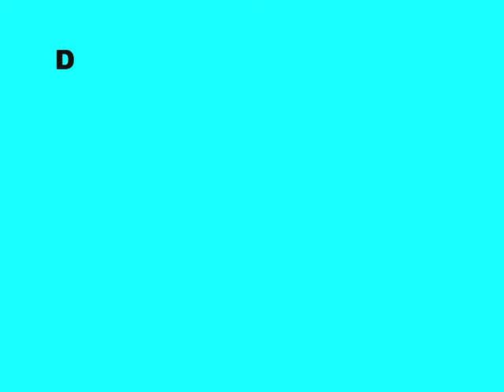aankomst op Vlieland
een delegatie van familie en schiedammers arriveren op Vlieland voor de installatie tot burgemeester van Vlieland van Yorick Haan